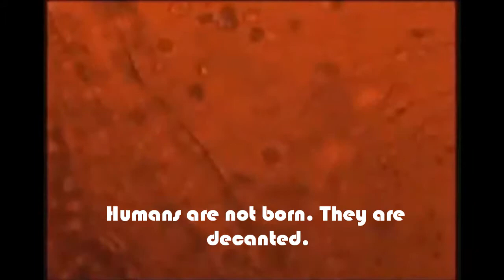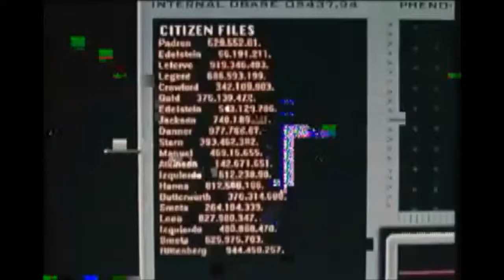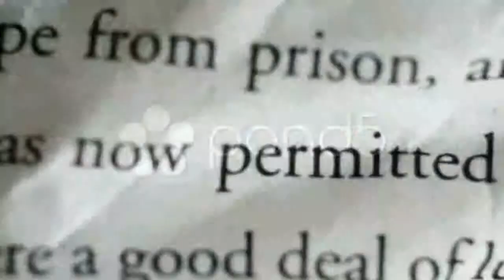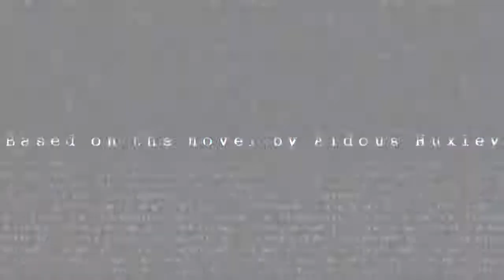Brave New World Movie Trailer - Mr. N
Cathedral High School; El Paso, TX. English II (h) 1st Period MOVIE TRAILER BY NICK MONTES